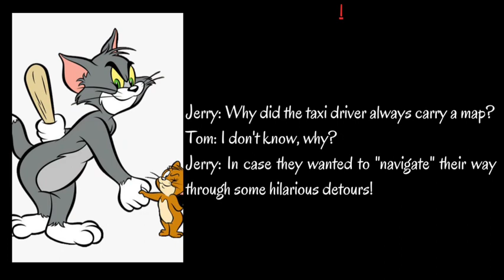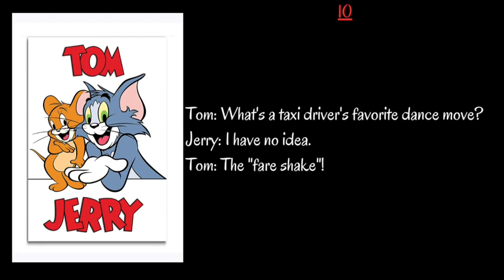Tom and Jerry 10 Funny In A Taxi Jokes | Top 10